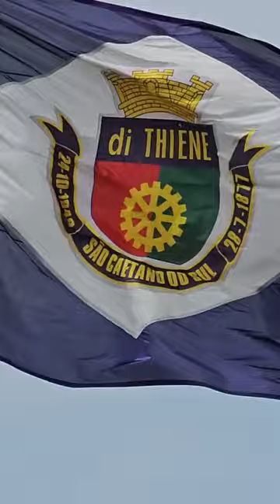7 de Setembro | Parada Cívico-Militar em São Caetano do Sul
São Caetano do Sul realizou um lindo desfile no Dia da Independência. 🇧🇷

Entidades civis e militares participaram do ato na Avenida Presidente Kennedy. Entre as instituições, estiveram presentes representantes da Prefeitura, Guarda Civil Municipal (GCM), secretarias municipais e alunos das escolas públicas e particulares.

Nosso agradecimento a todos que participaram ou acompanharam a parada. Mais uma emocionante confraternização da família sul-caetanense no feriado da pátria.